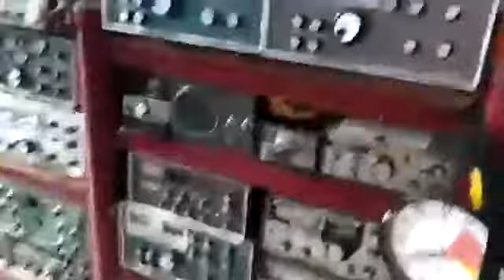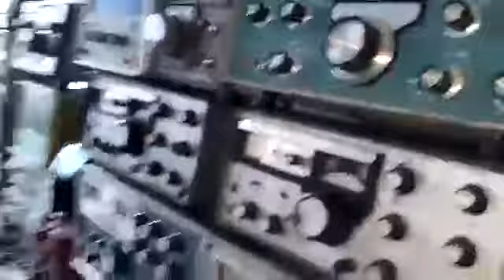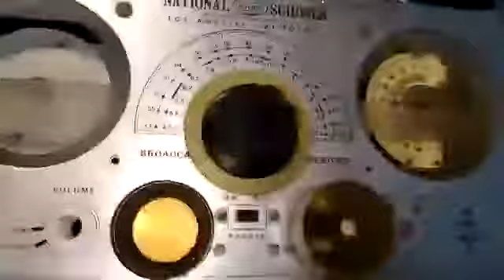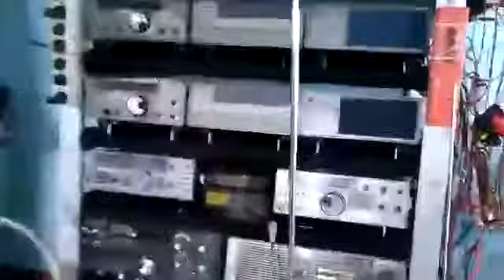Estaçao de Radioamador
Video mostra radioamador mostrando a sua Estaçao